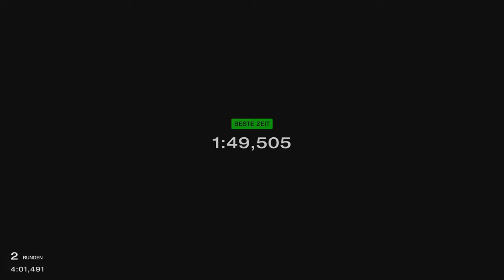Gran Turismo 7 #537 Rundenzeit Herausforderung Monza Ferrari 330 P4 67